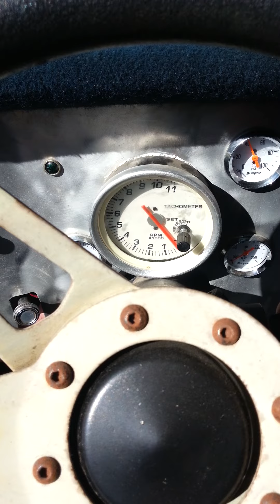My 1986 chevy stepside (red)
On craigslist Abilene tx